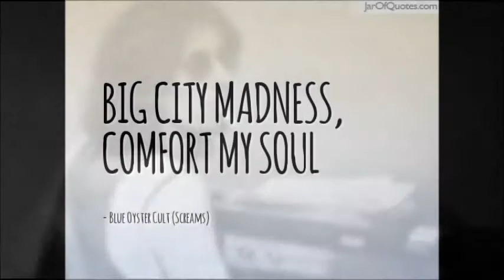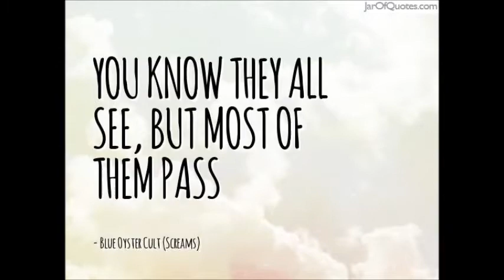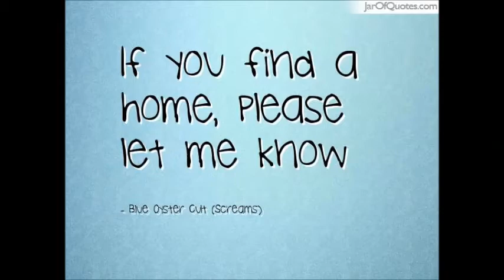Blue Öyster Cult - Screams - Cleveland OH 10/8/73